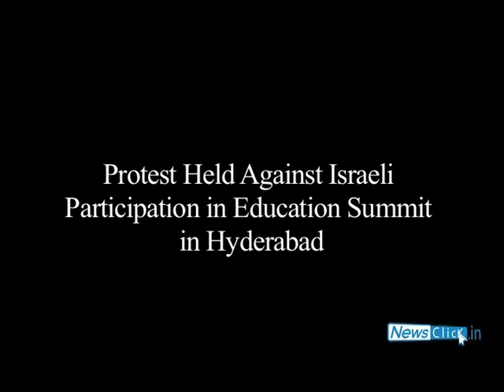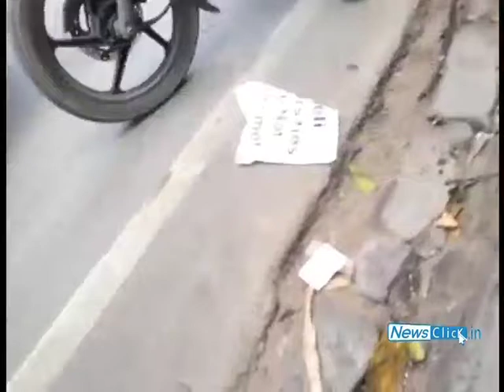Protest against Israeli Participation in Education Summit.mp4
Various organisations in Hyderabad protested the participation of three prominent Israeli universities in the Indo-Global Education Summit that began in Hyderabad on the 7th of September, 2012. The police cracked down on the protestors and and tried to prevent them from surging into the venue. The protest was held as a follow up to InCACBI appeal.